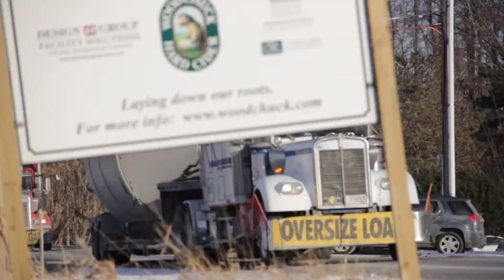Raising the Woodchuck Cider House - January